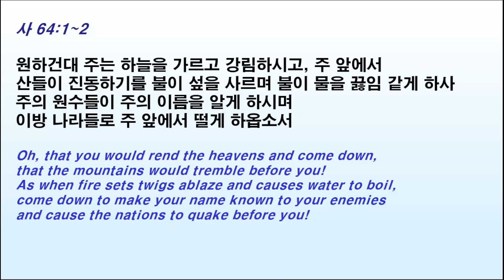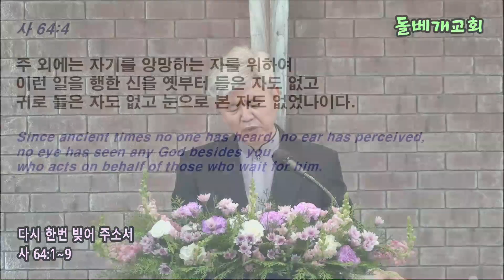사 64:1~9 / 다시 한번 빚어 주소서 / 23. 12. 3.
사 64:1~9, 고전 1:3~9, 막 13:24~33/ 유승기 목사 / 군산 돌베개교회